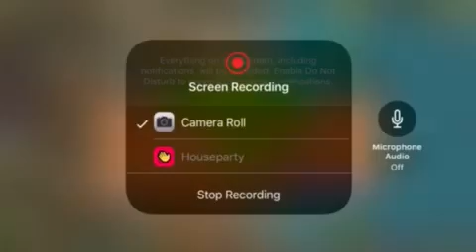PvZ 2: Big Wave Beach Day 22 with only Single Use as offense